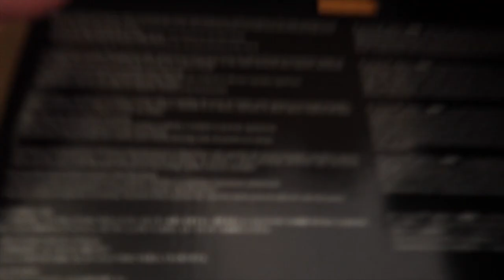Sony A7C (Epic B Roll)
NEW TOY! ASMR, unboxing, epic b-roll, camera gear, this is a YouTuber’s wet dream lol. Last video from my beginners camera, the Canon GX7 Mark III. Onwards!